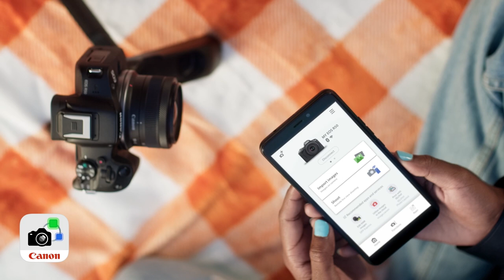The Newest Vlogging Camera from Canon!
Capture the Moment Just as You Imagine It
The EOS R50 camera makes photography fun, simple, and convenient with intuitive photo functions that capture beautiful images automatically, just as you imagine them. A host of video functions such as 6K oversampled 4K 30p capture and Dual Pixel CMOS AF II makes the EOS R50 a great camera for movie recording and vlogging as well. The 24.2 Megapixel APS-C size CMOS Image sensor and DIGIC X image processor ensure high image quality in a compact and lightweight form factor.

FEATURES
24.2 Megapixel (APS-C) CMOS Sensor
Equipped with a 24.2-million-pixel CMOS (APS-C) image sensor and DIGIC X Image Processor, the EOS R50 camera can capture images and videos with reduced noise, delivering clear, detailed results even in low light. Images look beautiful even when enlarged, with natural bokeh that smartphones can’t offer.

Automatic Subject Detection and Tracking
When the subject is found on screen, the EOS R50 camera can automatically select and track the subject, enabling photography that keeps them in focus with ease. Developed using Deep Learning Technology, subjects like people, animals including dogs, cats and birds, and vehicles such as cars and motorcycles — especially in a motorsports environment – are detectable1,2.

Continuous Shooting
Capture those can’t-miss moments with up to 12 frames per second continuous shooting using the Electronic First Curtain shutter mode, and up to 15 frames per second with Electronic Shutter mode. Electronic First Curtain enables shooting with less distortion, even for subjects with significant movement. The Electronic Shutter generates no shutter noise, making it useful when photographing sleeping children, concerts, dance recitals, and other situations where silence is necessary.

Advanced A+ Assist
Experience the joy of creative photography with an expanded array of auto-compatible scenes. Advanced A+ Assist on the EOS R50 camera enables great imagery even in difficult settings such as night views and backlit scenarios. Overexposure is automatically reduced so you can capture dynamic scenes or bright portraits, and multiple continuous shots are taken to create beautiful night images or macro photography with a deeper depth of field.

Vlogging Made Simple and Convenient
With video recording features such as 6K oversampled uncropped 4K movie at up to 30 fps, Full-HD High-frame rate movie recording at up to 120 fps, Dual Pixel CMOS AF tracking, and Movie for Close-up Demo Mode, the EOS R50 camera makes vlogging and video content creation simple and convenient.

Continuous Movie Recording That Exceeds 30 Minutes
The EOS R50 camera can continuously record video for up to 1 hour, allowing you to set up your video and keep your vlog, podcast, or other video project rolling without worrying about it stopping3.

Movie for Close-Up Demos Mode
Ensure the correct subject is in focus with Movie for Close-up Demos Mode on the EOS R50 camera. This mode quickly switches focus from the on-camera subject to an object that is presented towards the camera’s lens, ideal for movies where showing a product to the viewers is necessary such as in makeup demos, or cooking videos.

Vertical Movie Mode and Aspect Markers
Movie rotation information can be set during or after movie recording, allowing videos to be played in vertical composition when viewing on a smartphone. The Aspect Markers Function displays visual markers for different aspect ratios that may be desired for posting the same file to various social media sites. This display provides consideration for proper composition for the different deliverable files that can be created when editing.

UVC Livestreaming
UVC/UAC compatibility allows the EOS R50 camera to be used as a web camera to stream live video in Full HD 30 fps fixed, without additional computer software, to applications such as Zoom™, Microsoft Teams™, Skype™, and similar on-line web conferencing software7.

Precise Electronic Viewfinder
The EOS R50 camera is equipped with a high-precision 0.39-inch OLED (Organic Light-Emitting Diode) EVF with approx. 2.36 million dots and a 22mm eyepoint which displays a bright image and extensive shooting information. The EVF supports up to a 120 fps refresh rate and has been designed to provide a bright, sharp and colorful 100% view of the subject at hand. There’s also an Optical Viewfinder (OVF) Simulation setting, which provides a higher dynamic range viewfinder image for outstanding viewing in harsh, contrasty lighting situations.

Built-in Bluetooth® Capability
Bluetooth® pairing helps you connect the camera to compatible smart devices using the free Canon Camera Connect app. This low-energy wireless connection helps preserve battery life, while providing remote control of the camera. It also sends continuously updated GPS location data from your phone, letting you geotag what you've captured so you know precisely where you captured the photo.